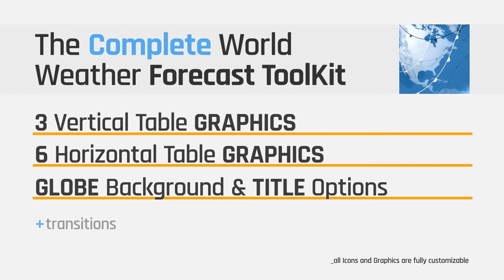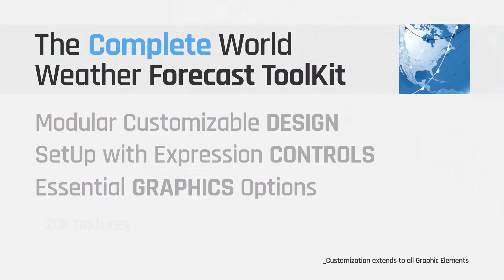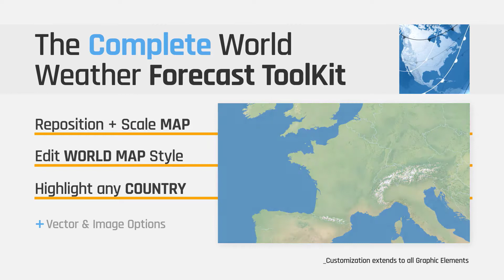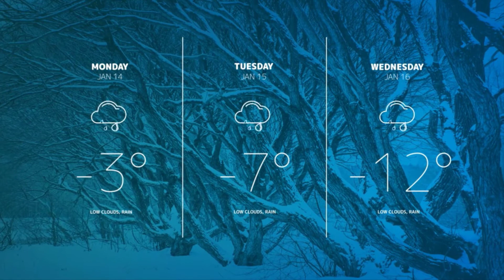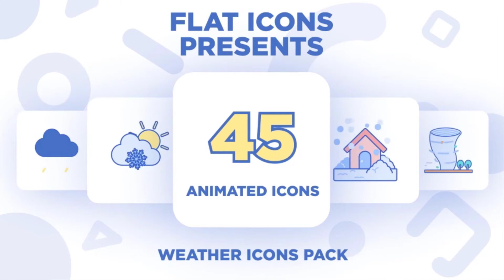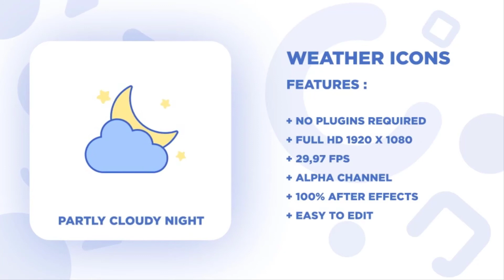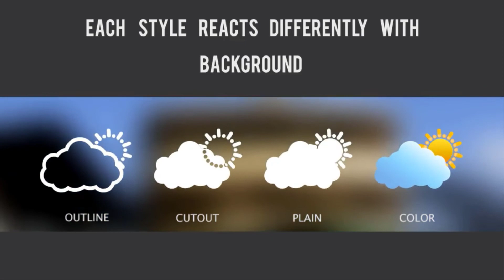5 Best After Effects Weather Templates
5 Best After Effects Weather Templates
►►►Download Project:
1.The Complete World Weather Forecast ToolKit